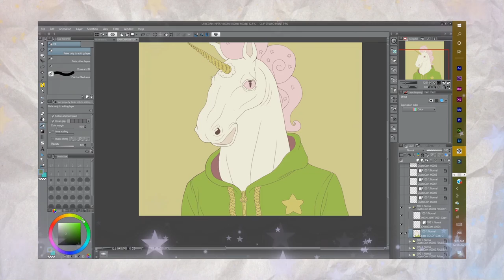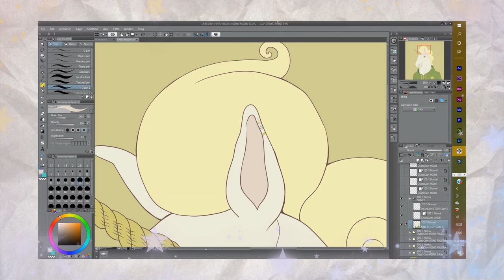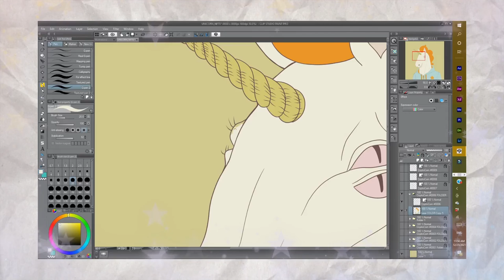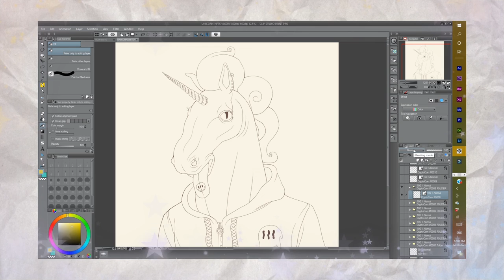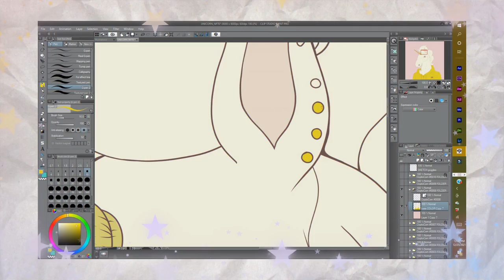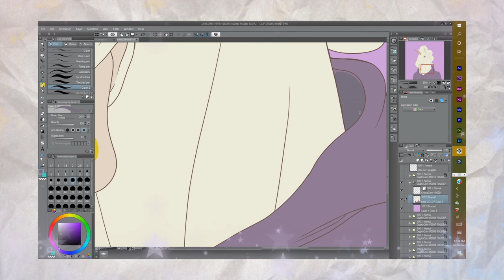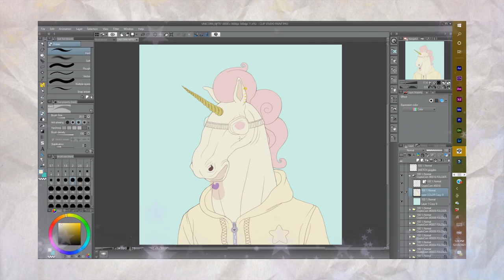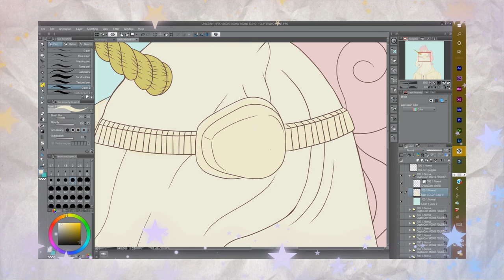DESIGNING MY OWN NFT SET PT 2 | PISCES ILLUSTRATIONS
Hi Piscean Family!